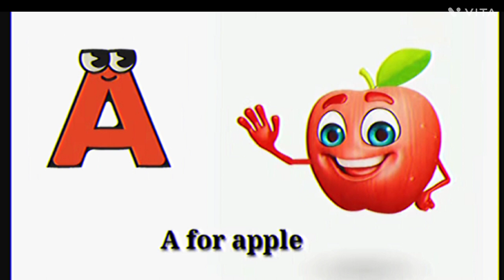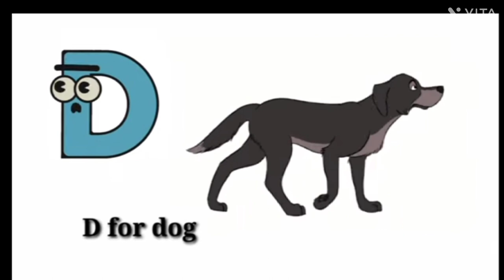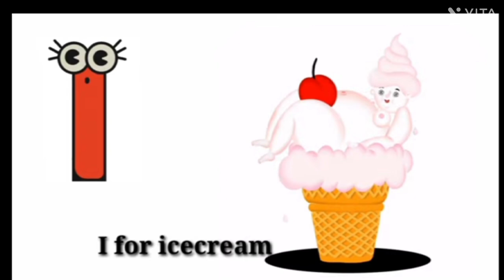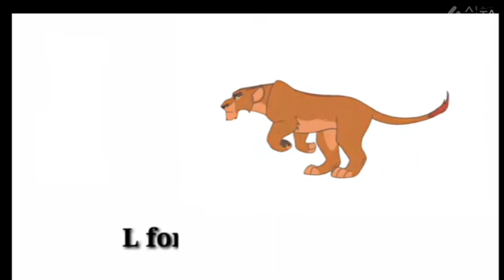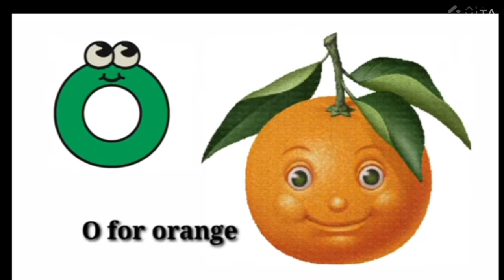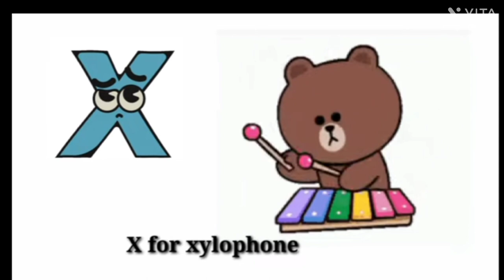Preschool for kids,a for apple b for ball, phonic song, अ से अनार